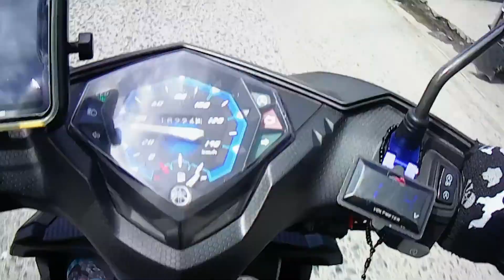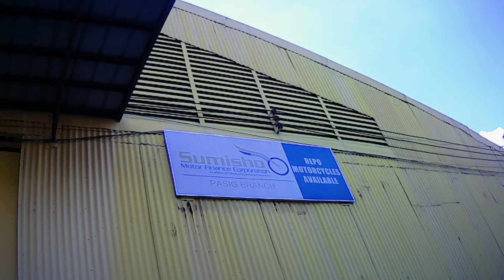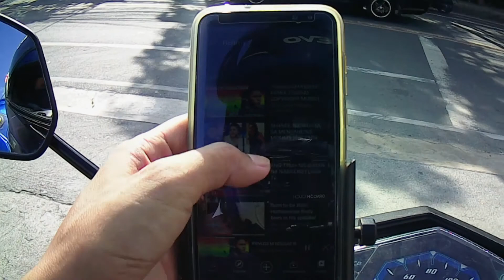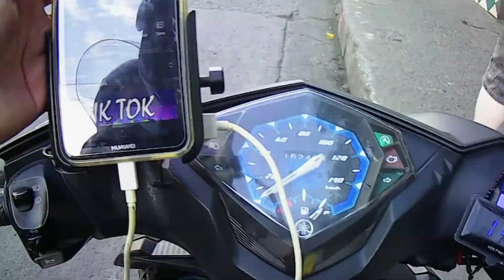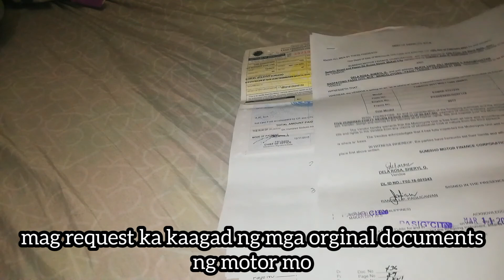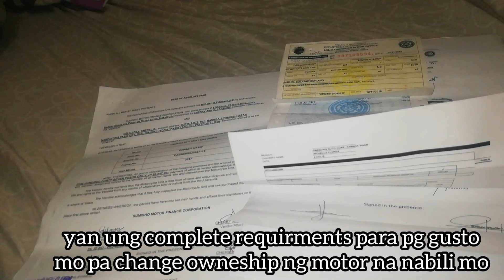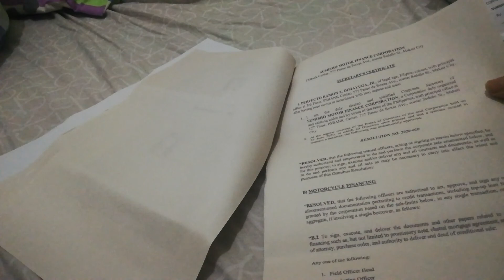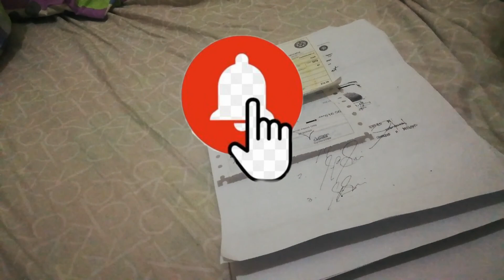Paano makuha ang orginal ORCR kung fullypaid na yung motor mo sa Sumisho?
Finally nasa akin na lahat ng documents ng motor ko sa 2months na request at pangungulit sa sumisho.